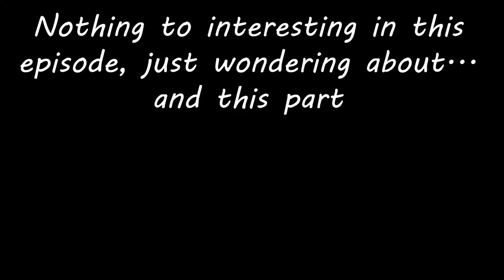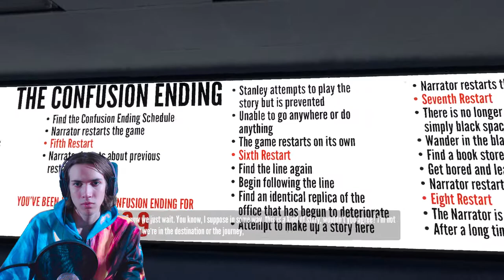Let's Play The Stanley Parable part 8.5 (No one hurt Pandas on GamersGalaxy)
I hope you enjoyed this episode of Stanley Parable... remember kids, Don't hurt pandas or I will find you.